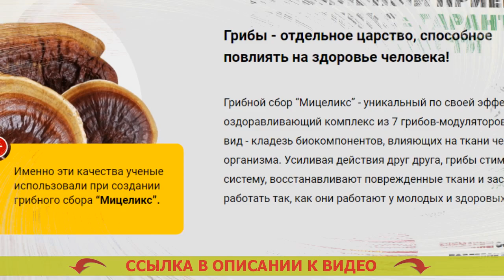Борьба против диабета витафон ⚠ Метформин лучший производитель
Рекомендован для использования всем представителям сильного пола и женщинам после 40 лет.
- Безопасно расщепляет лишнюю глюкозу.
- Восстанавливает мочевыделение.
- Предупреждает прогресс рака простаты для мужчин.
- Воссоздает функции печени и почек.

Мицеликс – это средство для нормализации уровня глюкозы.
Явлению средства предшествовали 10 долгих лет разработок и 3 года скрупулезных клинических проверок, доказавших его эффективность в нормализации глюкозы, устранении учащенного мочеиспускания, ослаблении резистивности к инсулину.

Основным положительным моментом Мицеликса несомненно считается исключительно природный состав, в следствии этого он не только не наносит вред человеческому организму, но и оздоравливает его. Отечественная федерация эндокринологов рекомендует вещество для семейного использования.

Как действует Мицеликс. Заказать лекарство от диабета.
Мицеликс обогащен ионами калия, те что участвуют в переноске фосфатов, которые получены в следствии течения гликолиза. Метформин для снижения сахара в крови. Именно благодаря ионам калия глюкоза расщепляется скорее – ее уровень в крови человека нормируется. Средства лечения сахарного диабета 2 типа. Использование калия даёт возможность уменьшить резистивность (толерантность) к инсулину. Самое лучшее средство от диабета.

Сахарный диабет - одно из очень ужасных заболеваний. Лучшие препараты от сахарного диабета 2 типа. Ежели вы задумали избегнуть его появления с годами, я настоятельно рекомендую осуществить очистку всего организма от скоплений глюкозы (внутреннего сахара), которые проявились с течением времени. Что делать если сахар 20.

Это не только предупредит тяжелые последствия в перспективе, но и оздоровит ваш организм в настоящем. Лечение диабет 1 типа 18 лет. Сахар не только разваливает внутренние органы и системы, но и дополнительно угнетает ваше здоровье, в следствии этого плюсовые изменения в своем здоровье вы испытаете уже по завершении пары дней приема Мицеликса. Как понижать сахар в крови. Кроме того это средство сможет помочь вам нормализовать мочеотделение. Средство для понижения сахара в крови человека.

В последнее время рекомендую Мицеликс основной части наших пациентов, и отклики о нем самые наихорошие. Средство от диабета гинкго билоба.

Борьба против диабета витафон Борьба против диабета витафон .